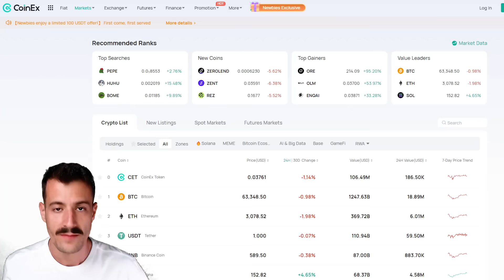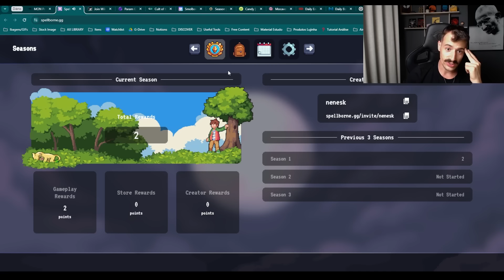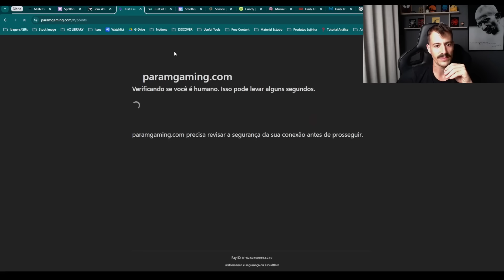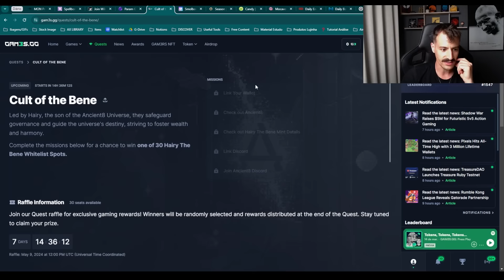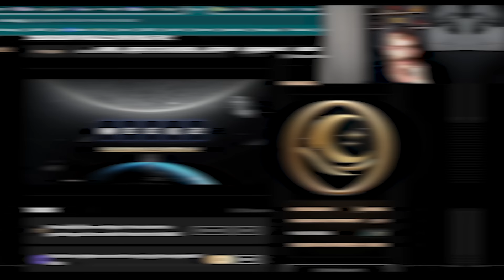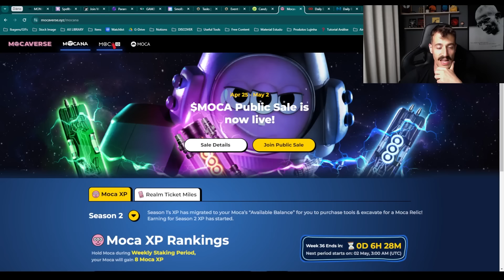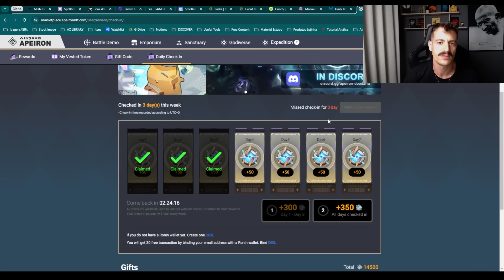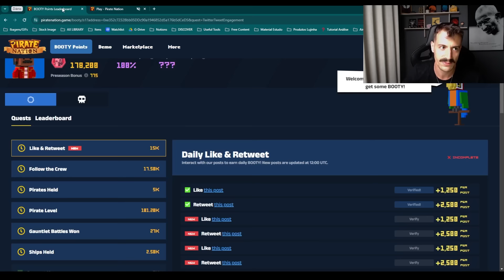Quais airdrops estou farmando?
Links dos Sites Oficiais:
USE O CÓDIGO: GustavoNenesk

🙏 Seja Membro do Canal. Tenha acesso antecipado aos vídeos e ao NeneskVerso no WhatsApp. Tamo junto! Só clicar aqui:

🐯Se for comprar Axies use o Lunacian Code: NENESK e apoie meu canal!